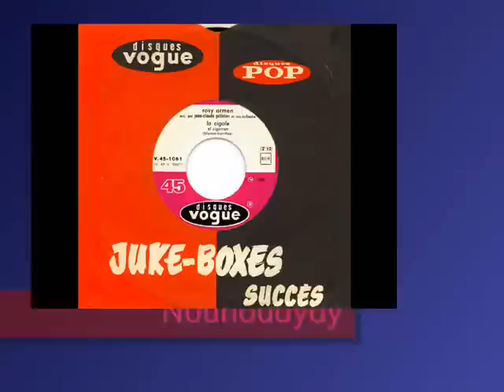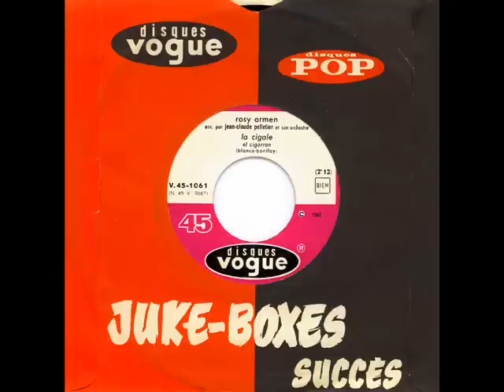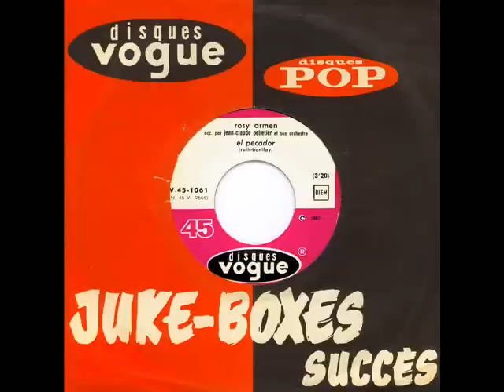ROSY ARMEN - La cigale (EP 45T - 1962)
Face B du 45T Juke box : "El pecador".
Rosy Armen : "La cigale".
Elle est accompagnée par Jean-Claude Pelletier et son orchestre pour ce titre datant de 1962.
"La cigale" est l'adaptation française de : "El cigarron".